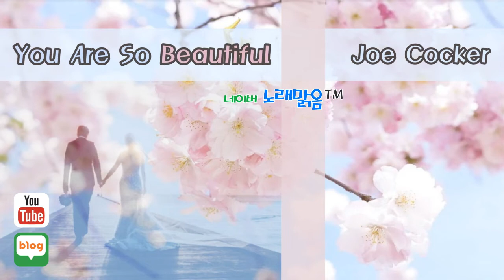이 노래 들으면 이뻐진다 10번 듣기)Joe Cocker - You Are So Beautiful [Cover by NRME 노래맑음]